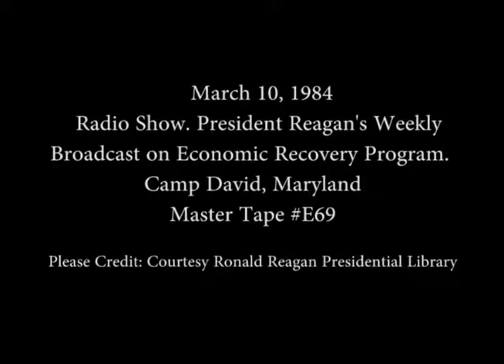President Reagan's Radio Address on the Economy on March 10, 1984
Full Title: President Reagan's Radio Address to the Nation on the Economic Recovery Program from Camp David, Maryland on March 10, 1984

Access Restriction(s):Unrestricted
Use Restriction(s):Unrestricted